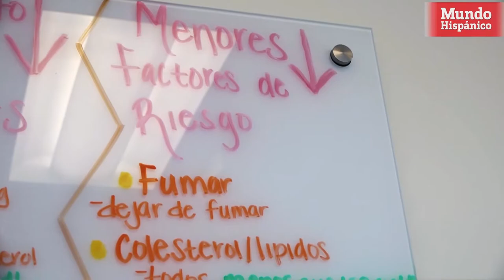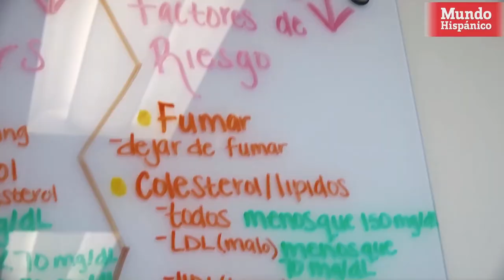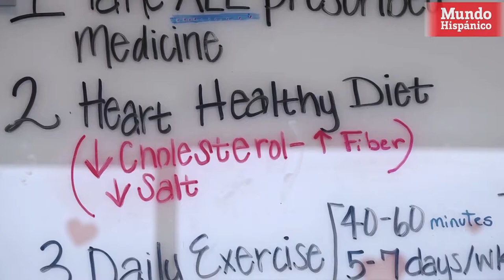Mujeres en riesgo de enfermedades del corazón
La prevención temprana podría ayudar a muchas mujeres a detectar las enfermedades cardíacas y, en última instancia, a salvar sus vidas.